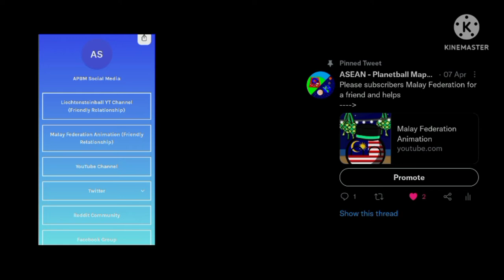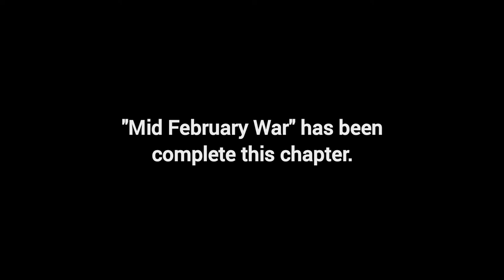(WAR SCENARIO) Alternative History of Other Mapping - WGSW 5-8 (Operation Litxyna Criminal)